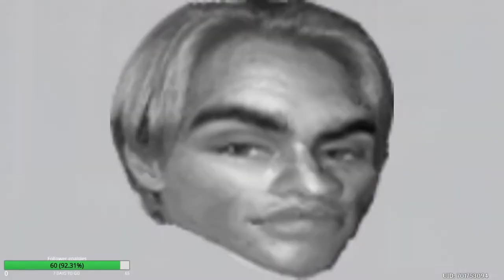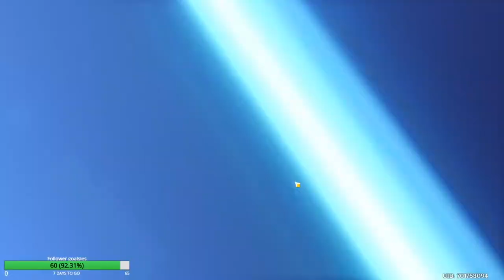OMG!!! LEGENDARY VENTI?! (INSANE LUCK) 6-star CHARACTER!?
Hope you liked the video! :D

Shoutout young Sharp for the thumbnails!